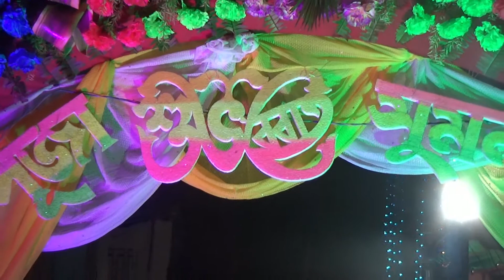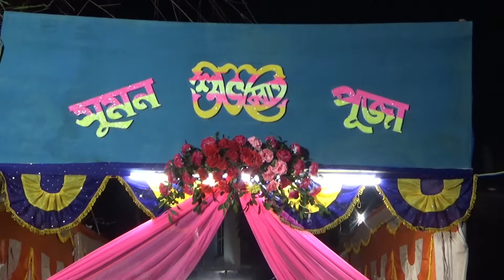BENGALI WEDDING || FAST COLOUR PHOTO SERVICE & STUDIO || TRAILER || SUMAN & PUJA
If you like our work, you may contact with us at 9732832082/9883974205
🌹| Wedding |🌹🌻| Pre Wedding |🌻
🤱|Rice Ceremony |🤱🎂| Birthdays |🎂
♥️| Anniversary |♥️❤️|Post Wedding |❤️
💄| Makeover Shoot | 💄
|Add Video ?🎬| |Creative Photography |
🎬 Music Video|🎬
and more...
📷ফোটোগ্রাফি বুকিং সম্পর্কে বিস্তারিত জানতে -
FAST COLOUR PHOTO SERVICE & STUDIO:- 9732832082/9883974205
Background sound credit : Song
 Ei Bhalo Ei Kharap (Duet Version)
Music Director: Indraadip Dasgupta
Singers : Arijit Singh and Monali Thakur
Note : All the images/photos/audio shown or used in this video belongs to the respected owners and not me. I am not the owner of any pictures showed in the video.